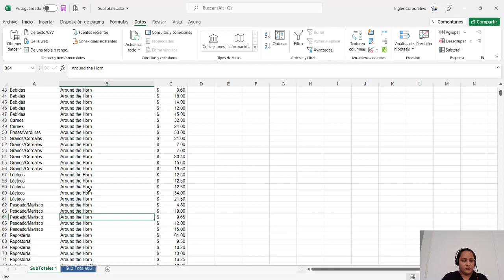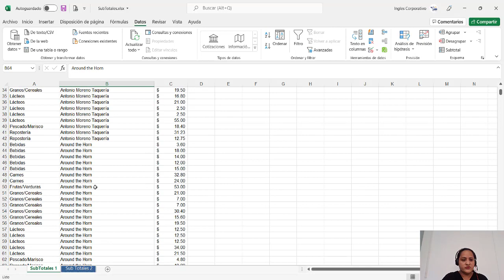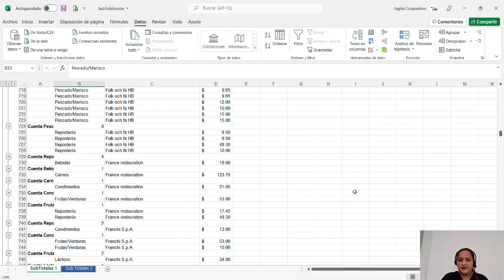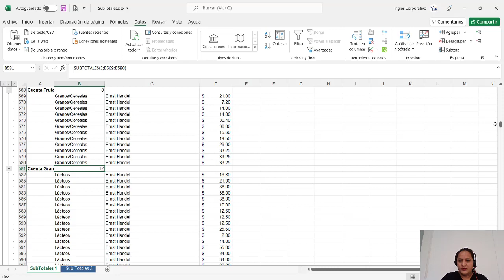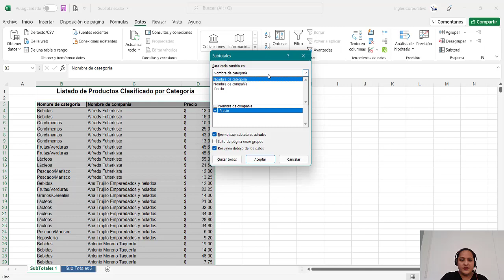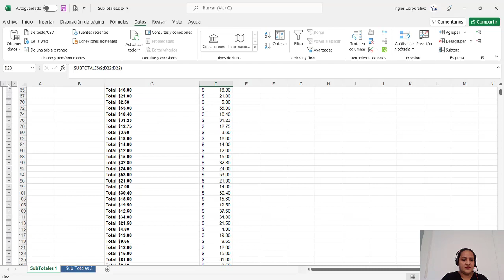Ingles Corporativo- Comando Subtotal.